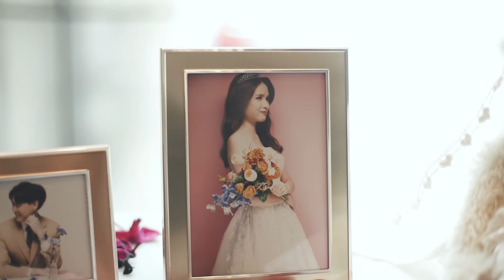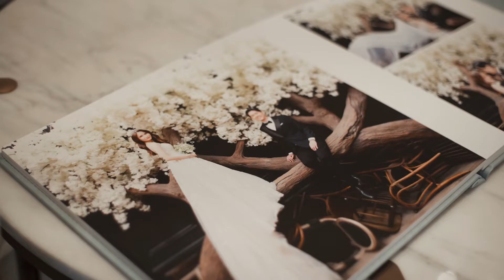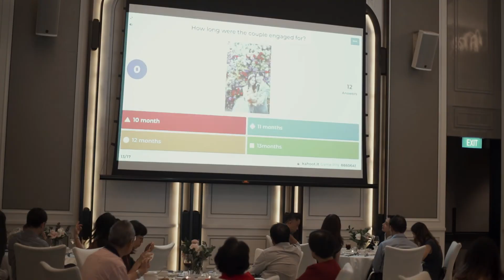Caroline's Mansion St. Regis Hotel Wedding | Shan Long & Jia Jing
Actual day Wedding Videography at St. Regis Hotel Singapore - Caroline's mansion

Cinematic and sentimental videoshoot by Nathaniel Lim Studio